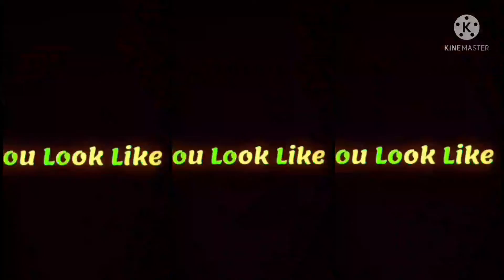YOU LOOK LIKE 🥰FREE FIRE NEW TRENDING VIDEO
|| GUYS LIKE KARNE SE MUJE MOTIVATED HOTA HAI SO PLZZ LIKE KARNA NA BHULE ❤ ||